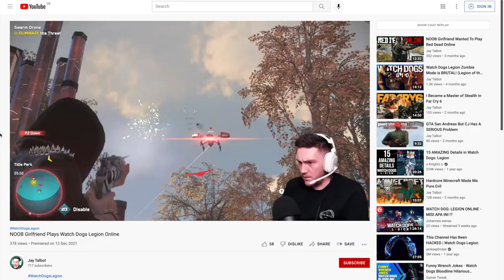NOOB Girlfriend Plays Watch Dogs Legion Of The Dead (Zombie Mode)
Watch Dogs Legion Of The Dead, the brutal zombie mode from Watch Dogs Legion. My girlfriend, Amy takes on the unalive streets of London, and hilarity takes place...